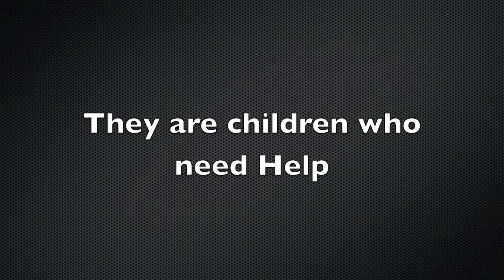WHY WE BULLY